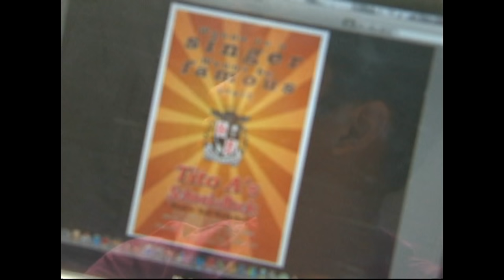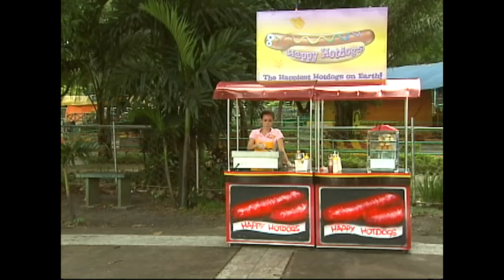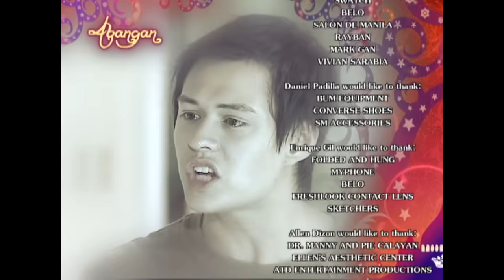[ENG SUBS] Full Episode 56 | Princess and I | Kathryn Bernardo, Daniel Padilla, Enrique Gil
After declaring her loyalty to her rebel lover, Ahmed, Chumi is soon arrested for her connivance with the rebel group. As news of Chumi's imprisonment reaches Ashi Behati, she immediately orders Yin to head to her home and burn all of her letters.

ABS-CBNEntertainment